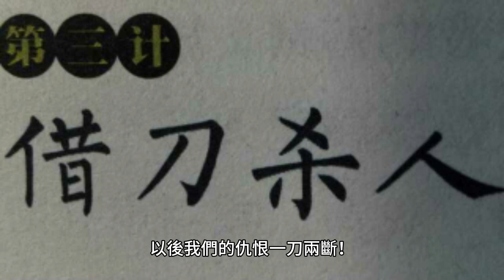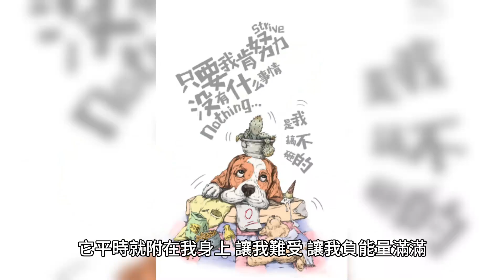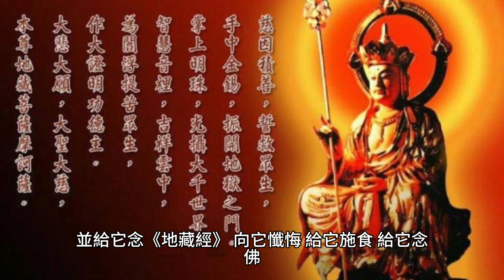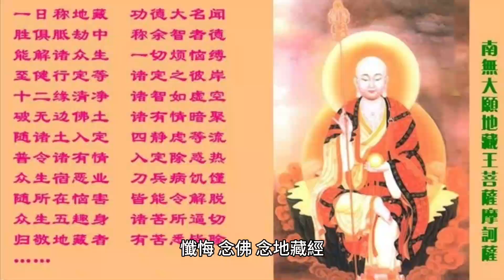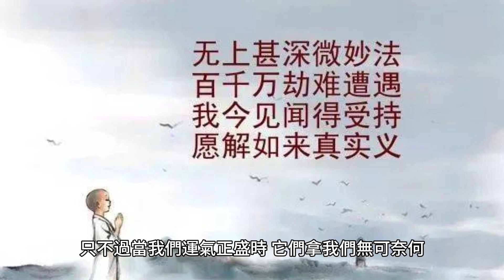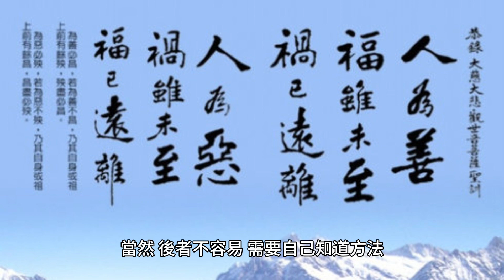我把你家的富貴還給你，以後我們的仇恨一刀兩斷！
直到去年，我真正發起了舍棄自我，為眾生做事的心後，我開始吃長素，為它大量放生，並給它念《地藏經》，向它懺悔，給它施食，給它念佛，漸漸的，我覺得自己的狀況慢慢好轉起來。

70歲後的老人為何頻繁辭世？專家揭示關鍵因素，看完嚇了一大跳！ （附長壽養生秘方）